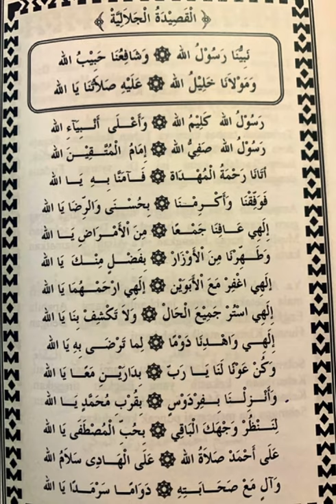Qasidah Nabiyyuna Rasulullah(JALALIYYAH)-MUHAMMAD NAQIB SALAM